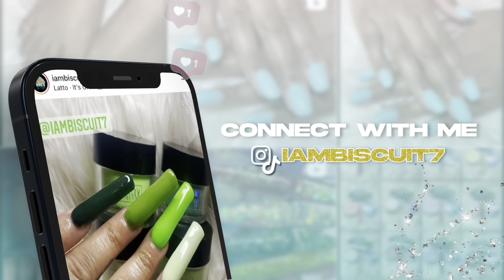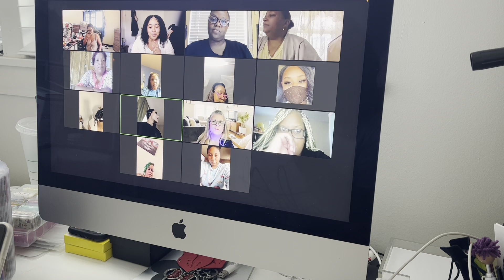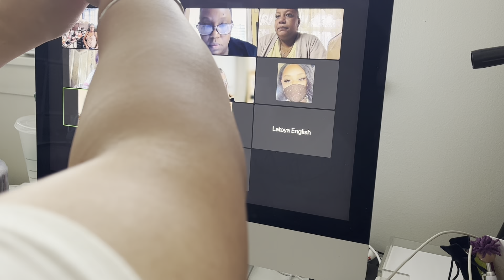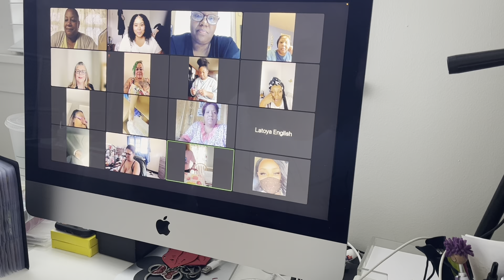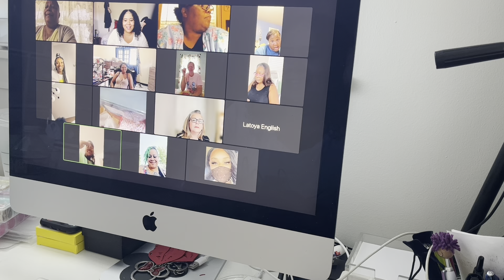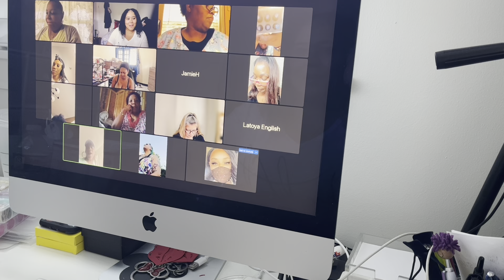Biscuit Nail Swap # 2 💅🏽✨🥰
Hey y’all! This video is pretty lengthy because I had more ladies this time around! Watch in sections or binge watch when you can!!

The call was originally 4 hours and I got the footage down to 1 hour and 45 mins!!😂🙌🏼🙌🏼🙌🏼

I appreciate all the lovely ladies who participated and thank you for your love and support!!

I wouldn’t be where I am today, without all of you!!

Show some love to the following ladies and follow them on IG!

Nail Swap Partners

Looking forward to another swap in the future!! ❤️